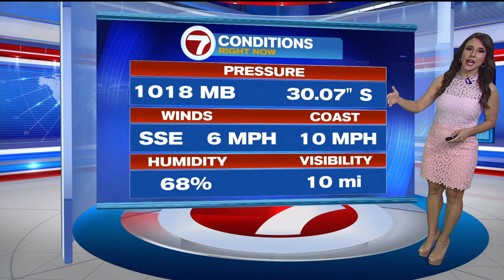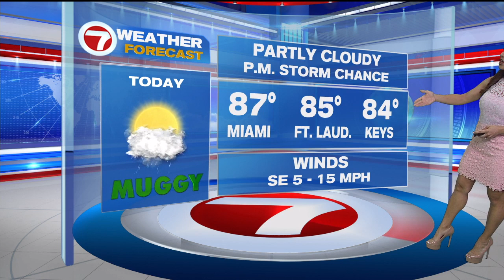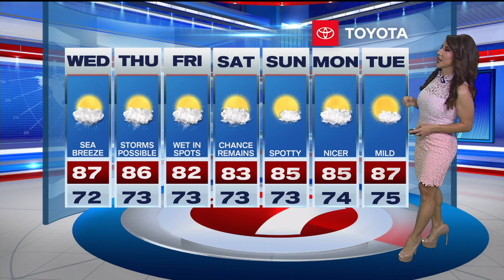Weather Forecast for 4/27/22